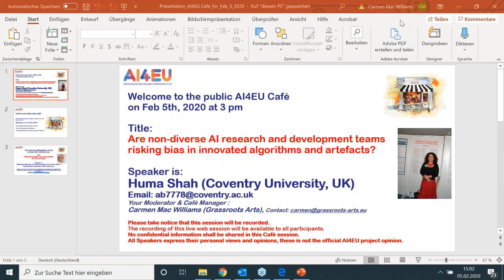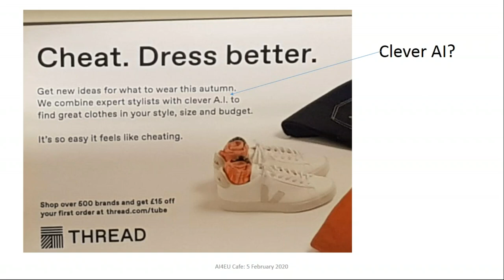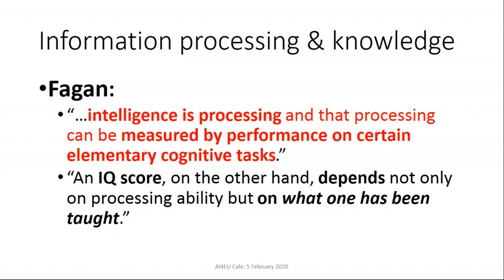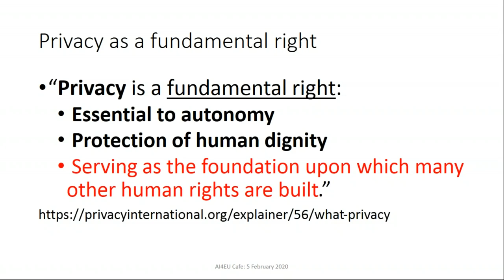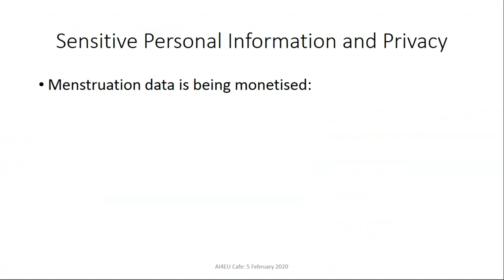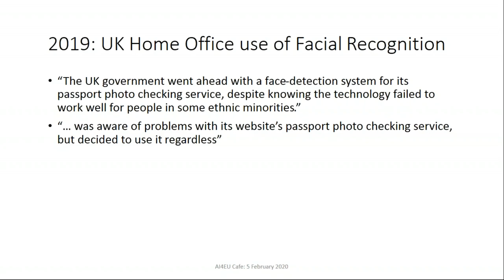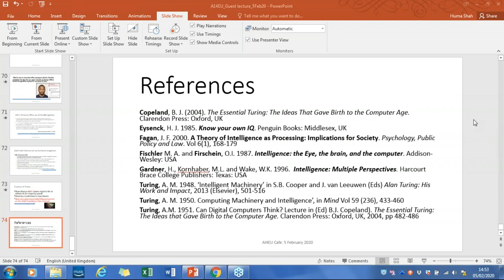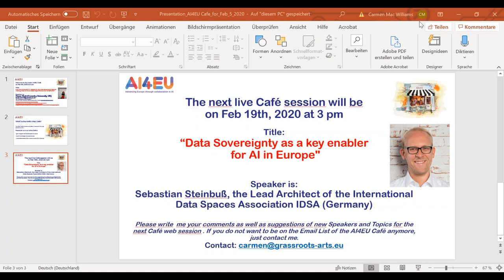Are non-diverse AI research and development teams risking bias in innovated algorithms and artefacts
On Wednesday, on Feb 5th, 2020 at 3 pm:
The Speaker : Huma Shah (Coventry University, UK)

Here is a short description of her live presentation:
While the EU-funded Humane-AI consortium shows gender diversity, the lack of people of colour ignores the fact that the EU region is diverse. More must be done by publically-funded EU AI projects to ensure they lessen the risk of discriminating a section of society, especially if the region aims to lead in Artificial Intelligence research and export its technologies around the world. This can be achieved through artificial intelligence being taught in early education with robotics to engage more females, more males from socio-economically disadvantaged homes and children of different cultures leading to diverse AI research and development teams.

CV of Huma Shah

Senior Lecturer and AI Research Scientist: June 2014-present. School of Computing, Electronics and Mathematics, Faculty of Engineering, Environment and Computing, Coventry University, CV1. Director of Science EU Horizon2020: leading eleven-partner consortium (CSI-COP, 873169 – grant agreement phase). Co-author of book ‘Turing’s Imitation Game: Conversations with the Unknown’ published by Cambridge University Press, 2016. Lead author and co-lead of over 30 peer-reviewed publications including in Q1 journals. Collaborated with pan-European team on the EU FP7 funded RoboLaw project producing the report ‘Guidelines for Regulating Robotics’ Coordinated public AI events at UCL (2006), Reading University (2008), Bletchley Park (2012), and at The Royal Society London (2014). A Science and Technology (STEM) Ambassador, took part in ‘I’m a Scientist, get me out of here!’ in November 2016 answering pupils’ questions in a school engagement event funded by the Wellcome Trust. The aim of my participation was to encourage interest in AI and robotics, particularly by female pupils, in higher education. Her research focus examines fundamental artificial intelligence and trust in artificial intelligence applications.